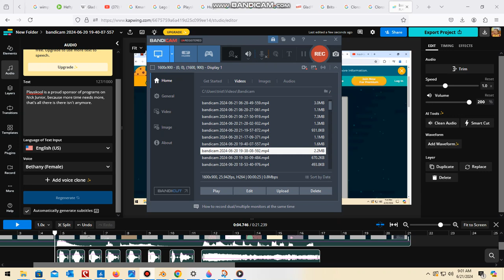Playskool Nick Jr Sponsor